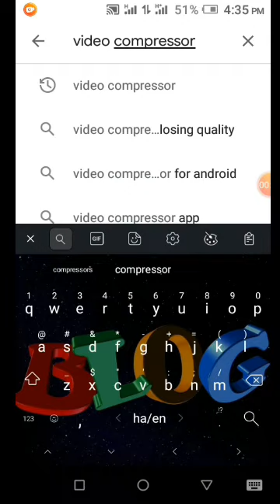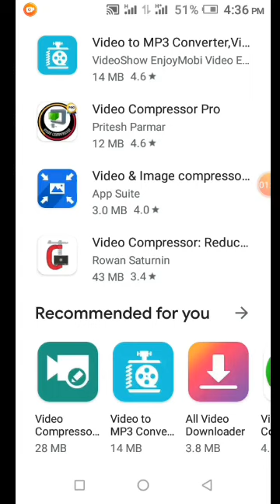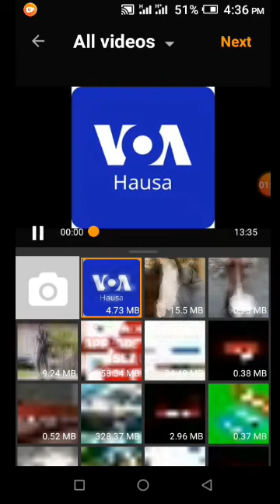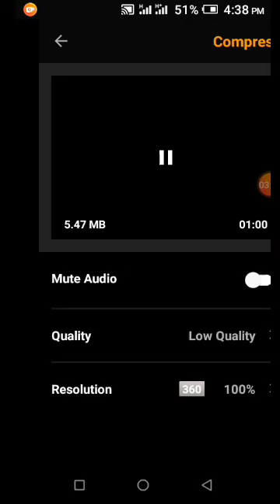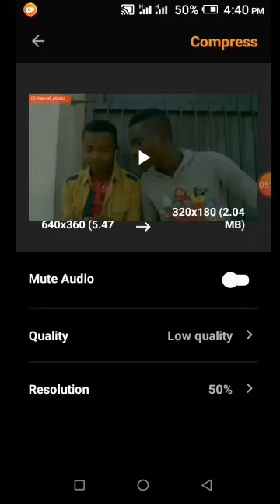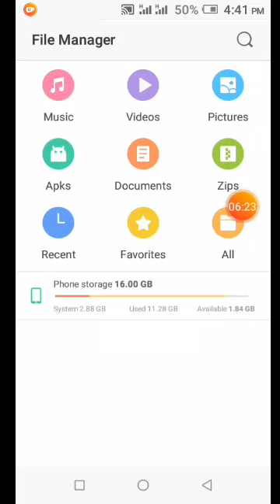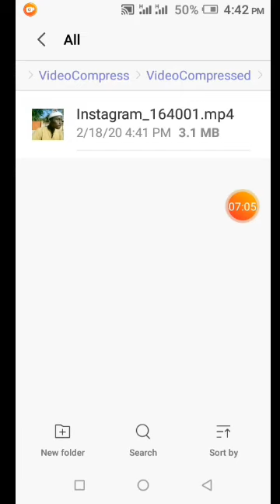YADDA AKE RAGE MA VIDEO NAUYI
Wannan ce hanya mafi sauki da zaka iya rage ma videos dake cikin wayarka nauyi.